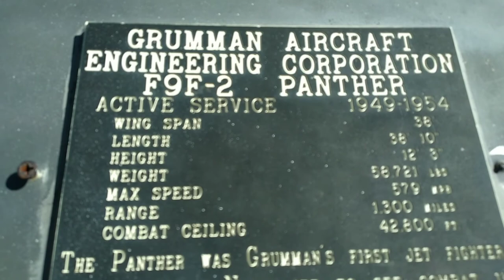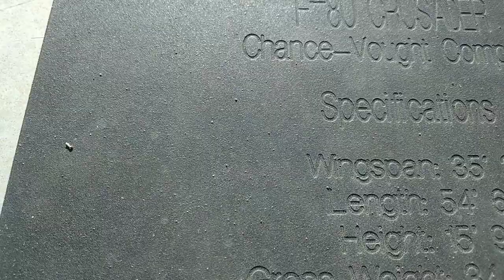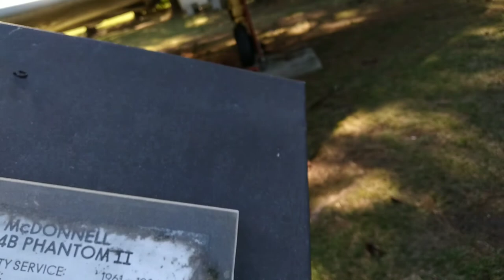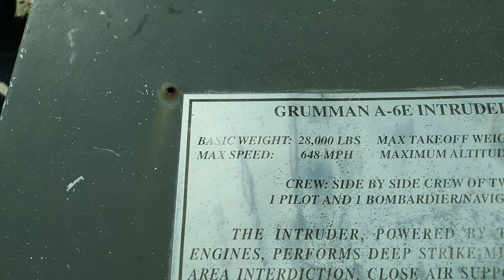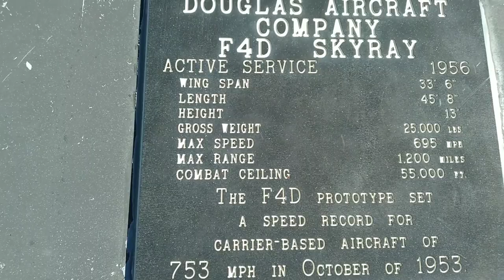Naval Air Station Oceana/Aircraft Static Display Located In Virginia Beach Virginia.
Naval Air Station  Oceana Aircraft  Static Display
located in Virginia  Beach Virginia